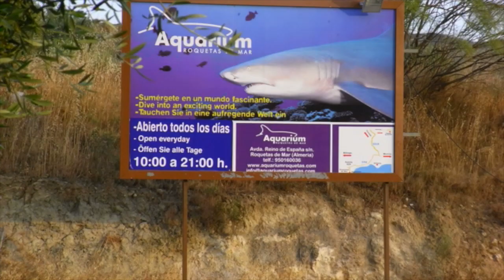My Movie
This movie is about Sorbas and the mural I painted for my friend the potter Jose Simon. It contains photos of the countryside around Sorbas, some of my sketches for the mural, how I painted it and the final product.